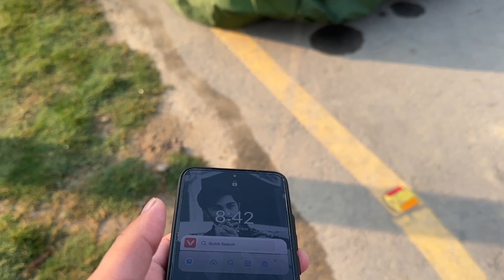Aqua Got New Alloy Rims And New Key Cover.